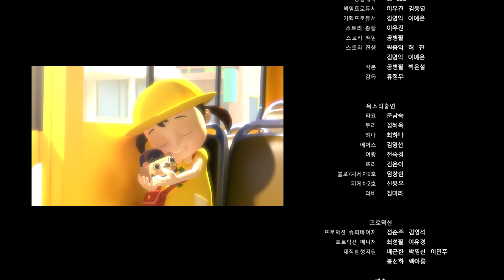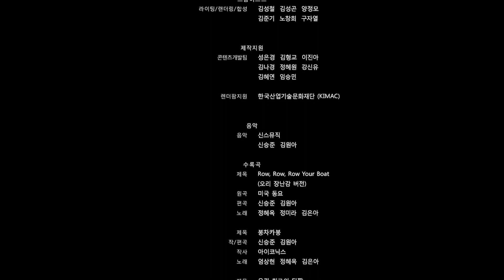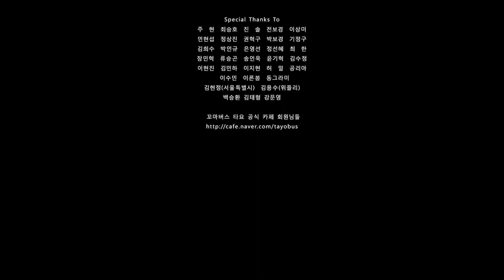Recopilación de las mejores películas de Tayo | Dibujos animados para niños | Tayo Autobús Español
¿Estás en las felices vacaciones de Navidad ahora?
¡Disfruta los episodios de la película de Tayo en familia!
¡Feliz navidad!